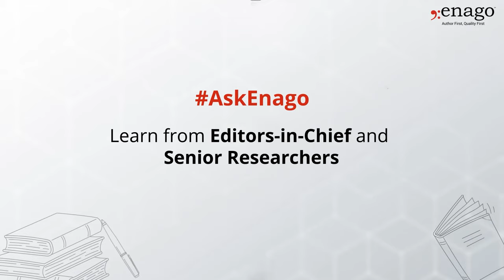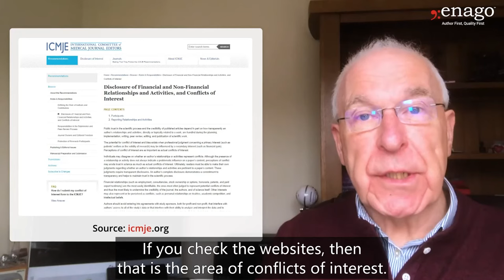Insights into Authorship & Conflict of Interest Guidelines | Enago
In this video, Prof. Roger Watson, the Editor-in-Chief of Nurse Education in Practice, shares unethical research practice concerns with publication and the things that editors hate.
Authorship is the most common issue that editors face.
What are the appropriate standards for authorship?
-  Refer to COPE
What is Ghost Authorship?
A person who contributed to the research or writing of a manuscript but is unnamed or attributed as an author.
What are Conflicts of Interest?
- Conflicts of Interest are endless.